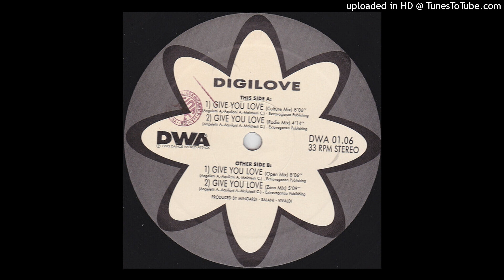Digilove - Give You Love (Culture Mix)